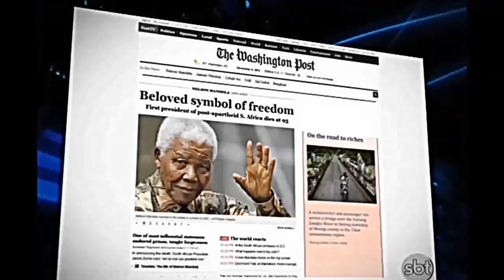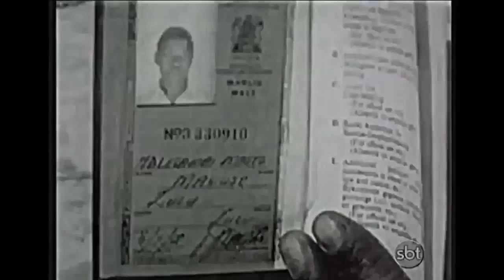A História De Nelson Mandela o Líder Da Igualdade Social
Nelson Rolihlahla Mandela Foi Um Advogado, Líder Rebelde e Presidente Da África Do Sul De 1994 a 1999, Considerado Como o Mais Importante Líder Da África Negra, Ganhador Do Prêmio Nobel Da Paz De 1993, E Pai Da Pátria Da Moderna Nação Sul-africana.

Imagens: Jornal Do SBT, SBT

Veja Também:

A Morte De Nelson Mandela - Relembre a Vida Do Líder Pela Igualdade Social